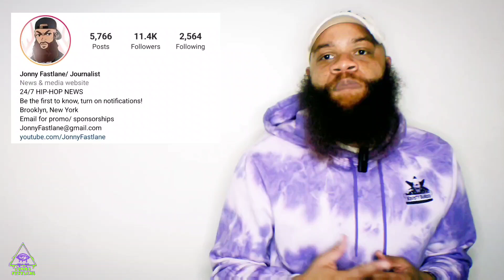Universal Hip-Hop Museum comes under fire due to Afrifika Bambaataa's involvement